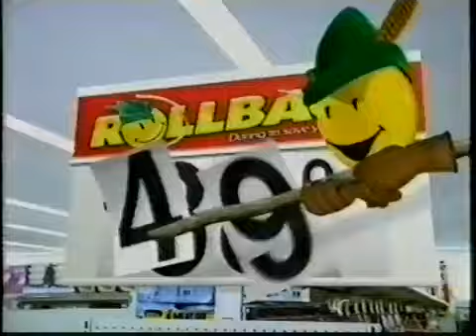Walmart Ad- Robin Hood Rollback (2003)